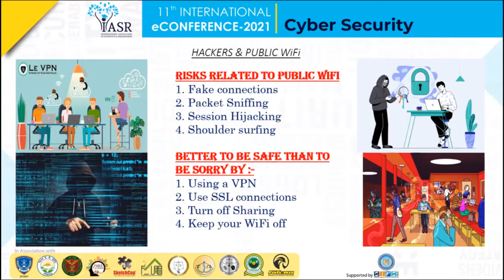Hackers & Public Wi-Fi | ePoster 4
Hackers also use an unsecured Wi-Fi connection to transfer malware. If any consumer allows file sharing across a network, the hacker can easily infect the software on his or her computer. Some hackers even managed to hack the connection point itself, causing pop-ups to appear during the process of connection offering an update to popular software. And clicking on the window installed the malware which was distributed by the hacker as discussed by presenter Aastha Mahna.